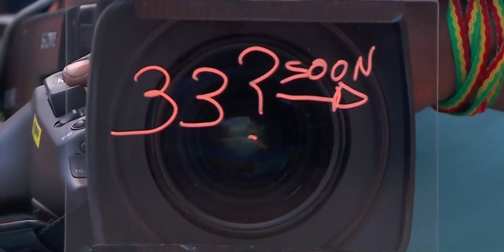¡PILOTOS CON MAS PUNTOS EN LA HISTORIA! CHECO se CUELA en el TOP | 20 CM MAS ANCHO, FIA 'RECTIFICA'